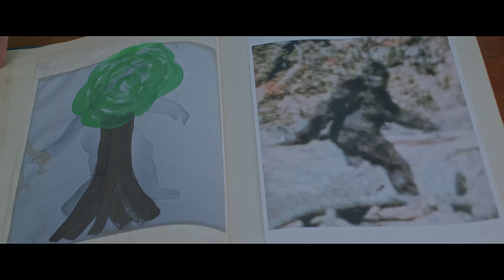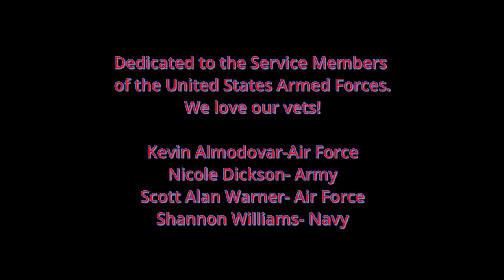The SkunkApe Movie (2022)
Bigfoot Hunters, Donny Jones and Skeeter, find more than they bargain for in the swamps of Northwest Florida.